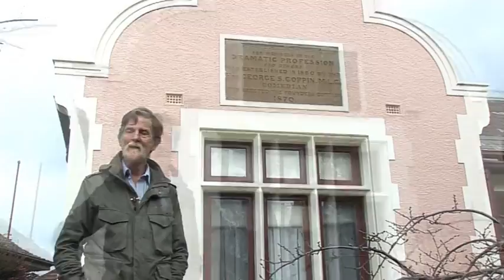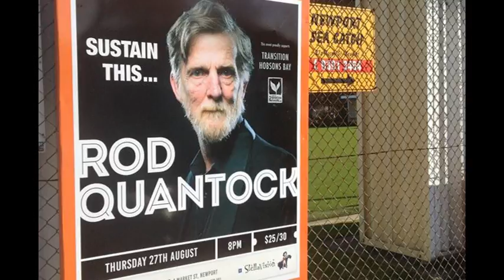Rod Quantock quicktime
Rod Quantock AOM extolls the virtues of the visionary George Selth Coppin- MLC, entrepreneur, actor and comedian who established the Rushall PArk Retirement home for indigent artists of the late 19th century.